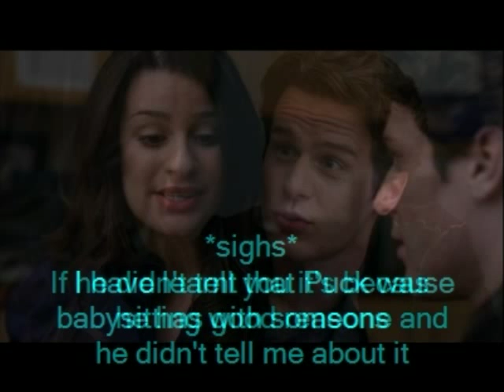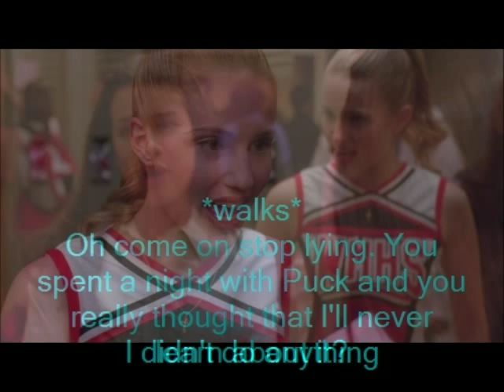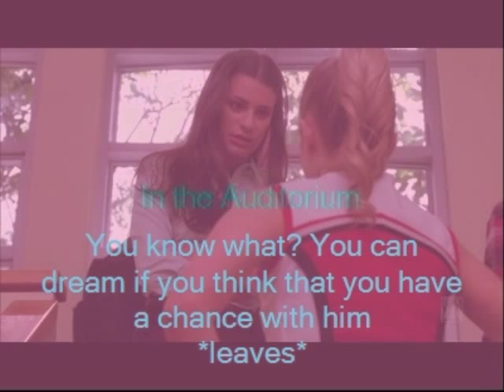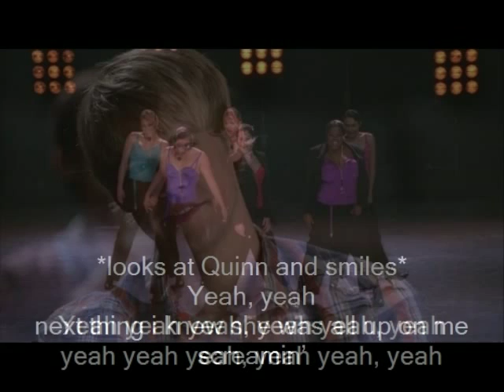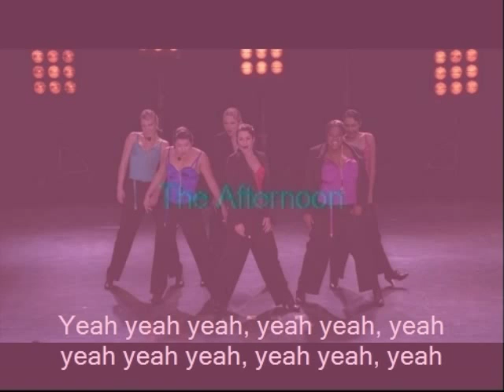Fabrevans (Sam evans-Quinn fabray) 2x12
I need your comments to continue my story please